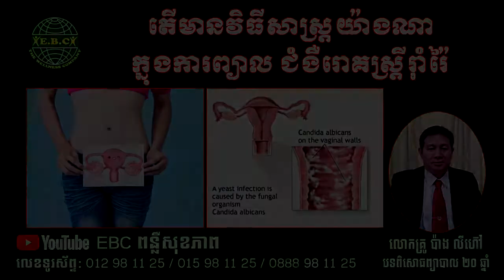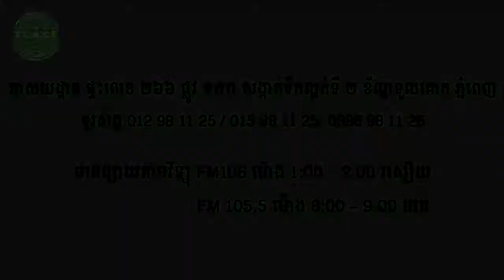EBC ពន្លឺសុខភាព - ជំងឺ រោគស្ត្រី - Vaginal Discharge (Pang Leehouv)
ជំងឺ រោគស្ត្រី (Vaginal Discharge) ពន្យល់បកស្រាយដោយលោកគ្រូ ប៉ាង លីហ៊ៅ (Pang Leehouv) តំណាងក្រុមហ៊ុន អ៊ីប៊ីស៊ី (EBC)